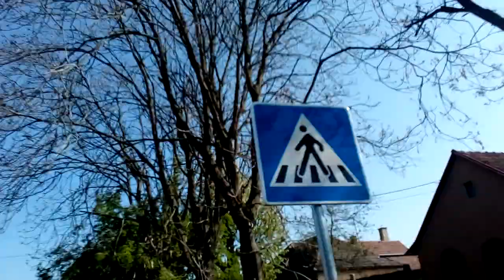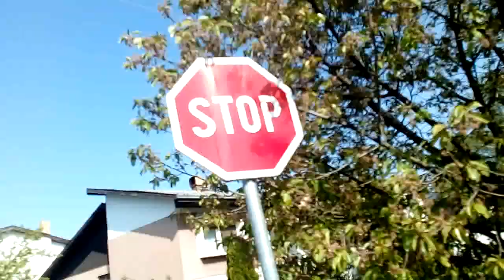Example Backa Topola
,SZERBIA,Srbija,srbija
Explame Backa Topola ,Topolya City town  ,Via Serbiaskulstars
.com/

Internet:Vipmobile
 KuæniNet tarife

Pay camera:

ITE V1.0